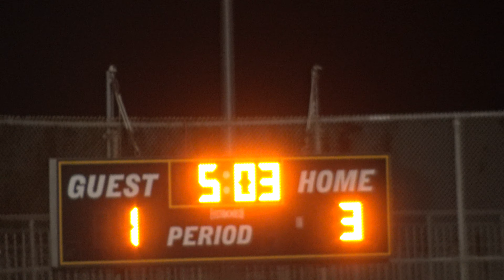2021 JULY 19th GAME 1 VID 2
MUSTANGS WIN 7-1